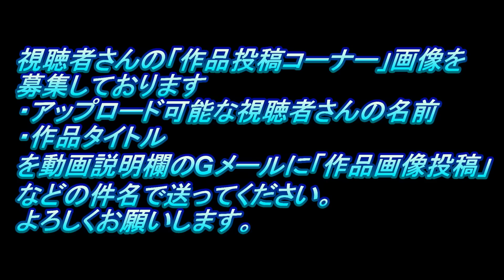#12 JPN TAXI NTP10'17アオシマ1/24 ジャパンタクシー（なべさんの難しく考えないプラモデル制作記）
サブチャンネルでは総集編をアップしております。